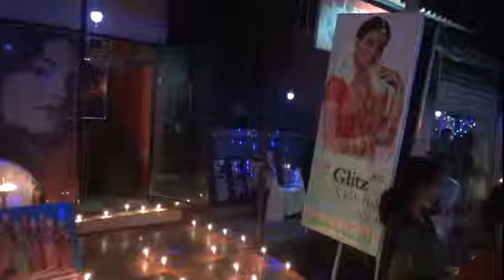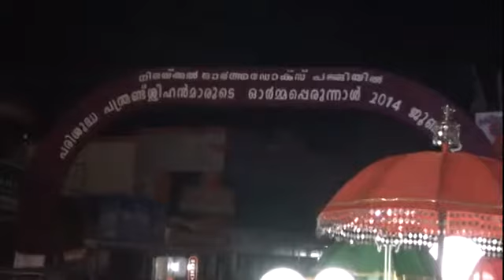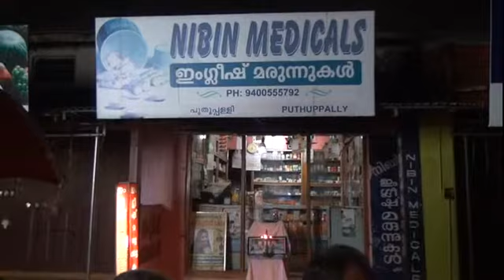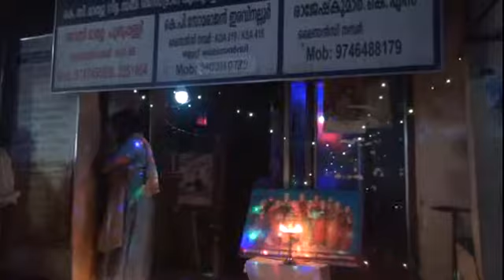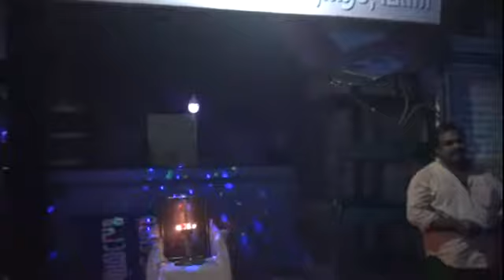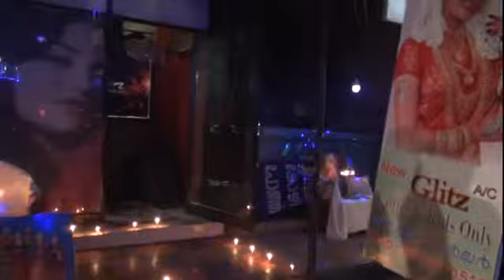Pradakshinam at Nilackal Church on Feast of 12 Apostles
Pradakshinam
At Nilackal Orthodox Church, Puthuppally, Kottayam, Kerala
On Feast of 12 Apostles 2014